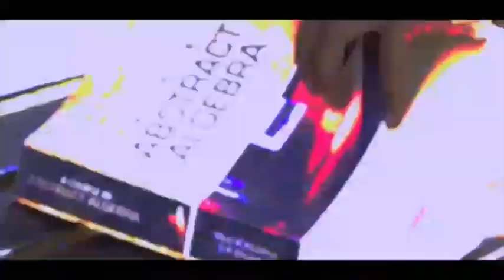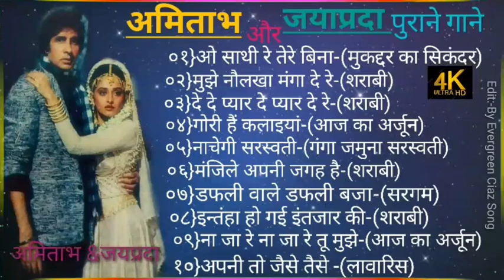अमिताभ बच्चन और जयाप्रदा के गाने || सदाबहार पुराने गाने Old Hindi Romantic Evergreen Bollywood Songs